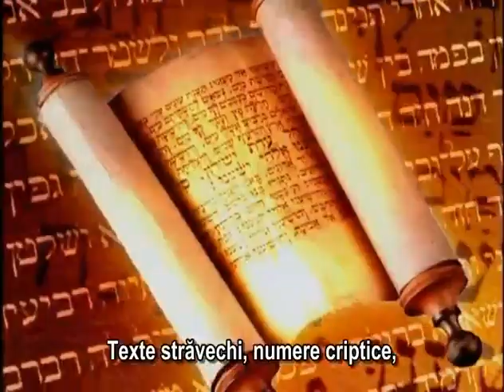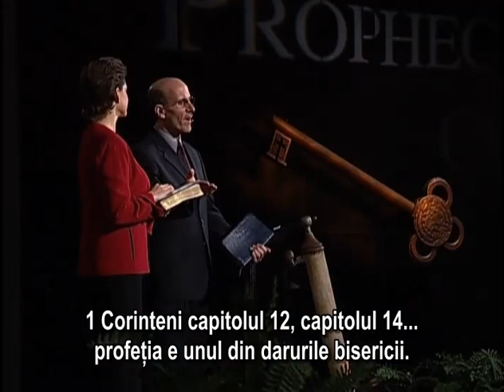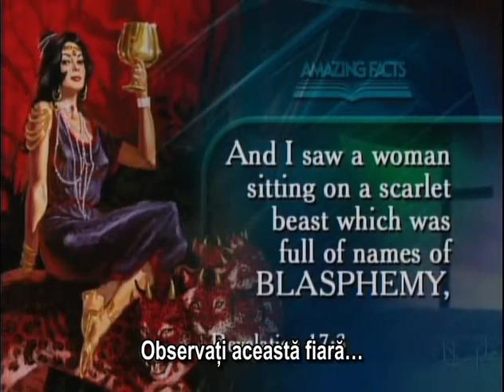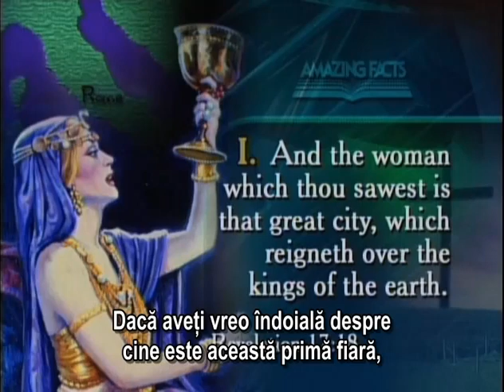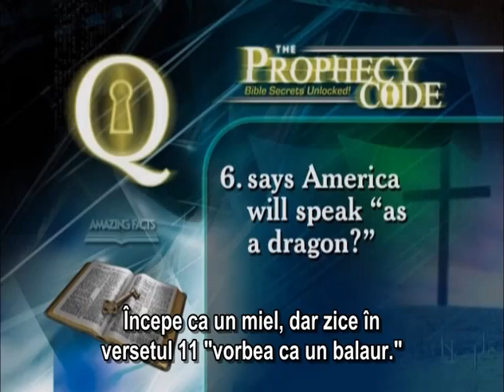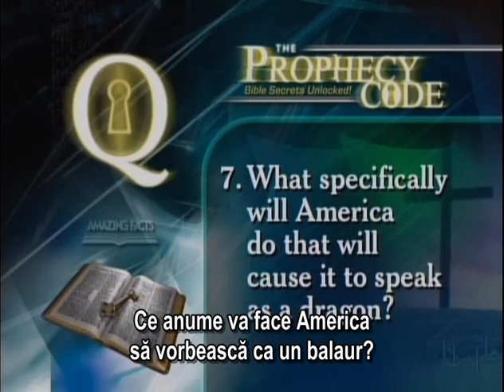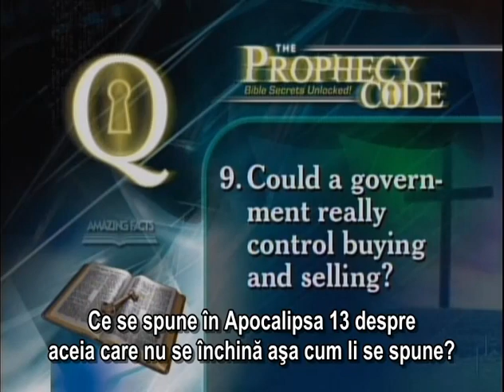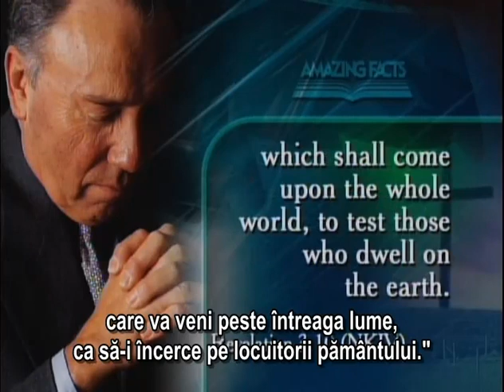11 SUA in profetia Biblica-Doug Batchelor - Codul profeţiei.mp4